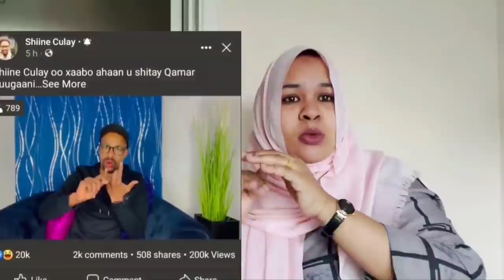Dahir Calasow Maxaa Naciima Jookar daba Dhigay🤔